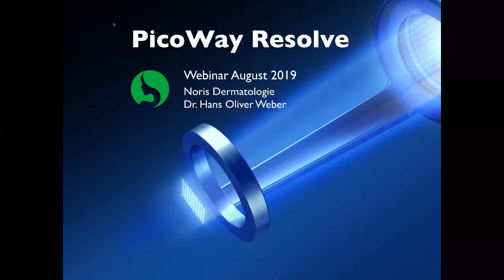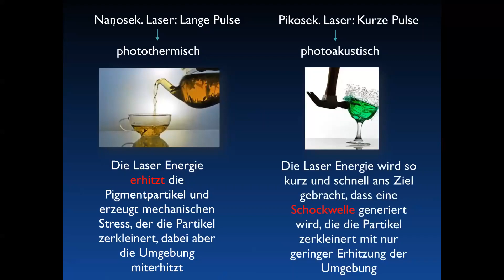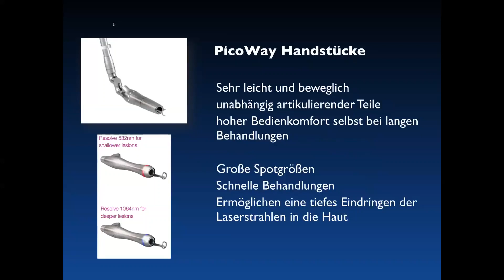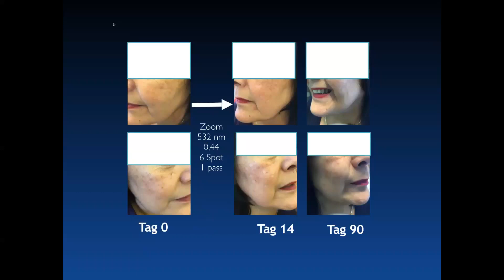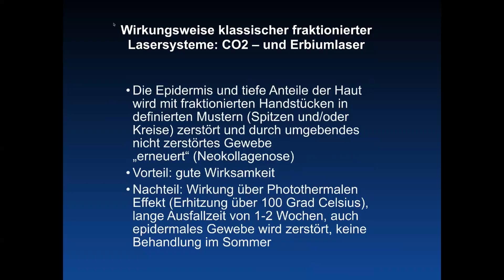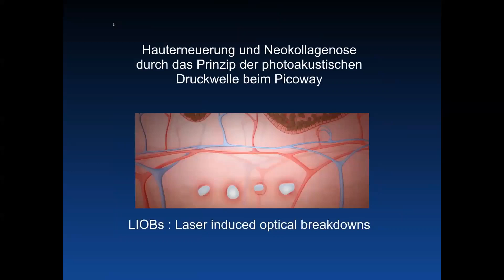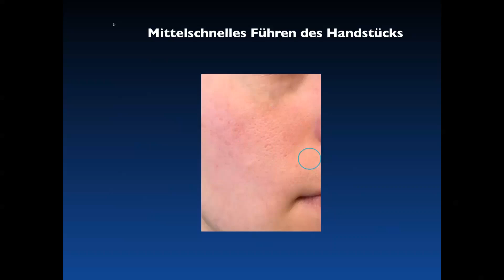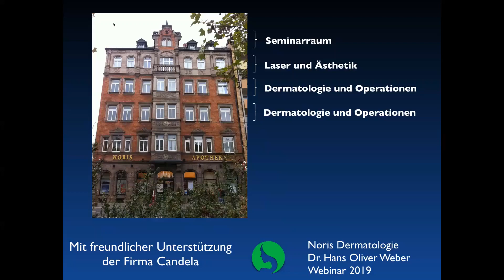German recording webinar: PicoWay Resolve with Dr. Weber